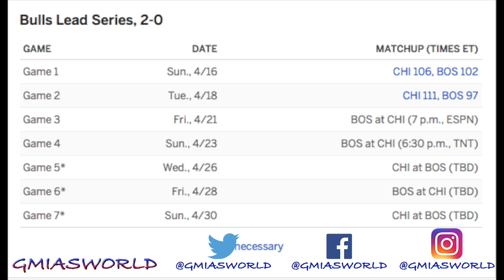IS IT OVER FOR ISAIAH THOMAS & THE CELTICS AFTER THEY GO DOWN 0 2 TO THE BULLS? NBA PLAYOFFS 2017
NBA Playoffs 2017 IS IT OVER FOR ISAIAH THOMAS & THE CELTICS AFTER THEY GO DOWN 0 2 TO THE BULLS? NBA PLAYOFFS 2017 Reaction about the Chicago Bulls upsetting the *1 Seed in the East Boston Celtics!

isaiah thomas, isaiah thomas sister, boston celtics down 0-2 to bulls, dwayne wade, butler lopez, nba playoffs 2017, #1 seed, 8seed, cavaliers vs bulls in eastern conference finals, lebron james performance by butler says dwayne wade!